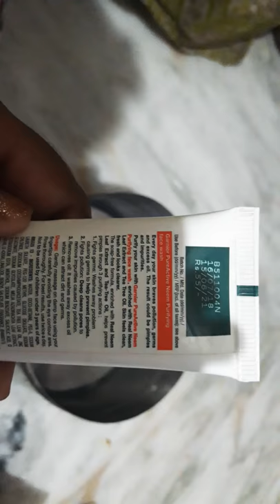Garnier skin naturals pure active neem face wash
nova 5 in 1 massager
With massager it fully removes dirt from face and deep cleans the pores and doesnot give foam.
by using hands it doesnot remove full dirt but  it is foamy

overall it is a nice product.